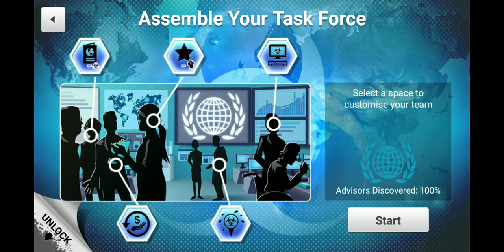How we wish COVID could've been handled